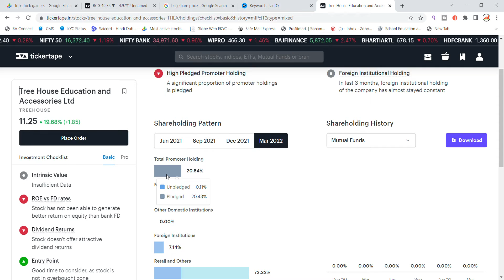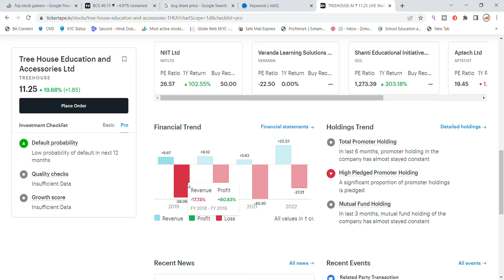Tree House Education and Accessories Stock News Today | Tree House Education Share News